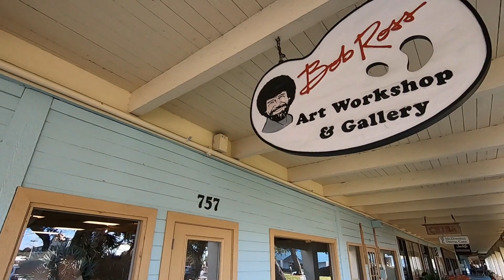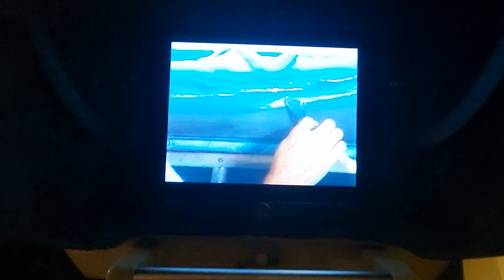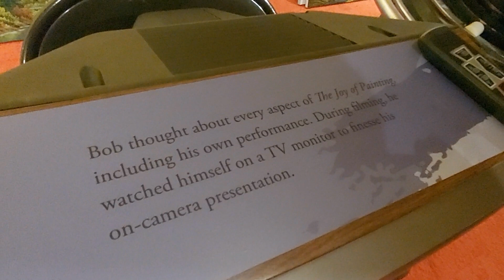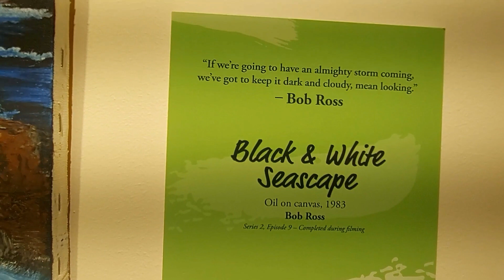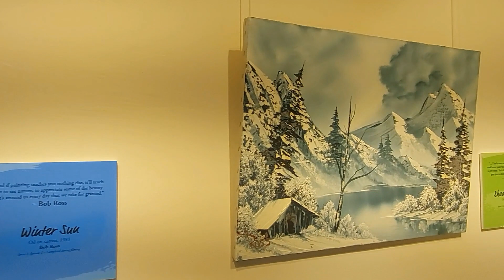Original Bob Ross Studio and Paintings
Charlie and I visited several Bob Ross locations in 2021. We stopped by his gallery in New Smyrna Beach which he opened in 1993. We left there and headed to his grave near Orlando. Then later in the year we were able to visit the Ball House in Muncie, Indiana where he filmed seasons 2 through 15 of the Joy of Painting. His original filming equipment is on display at the house as well as every painting from Season 2 of the show.